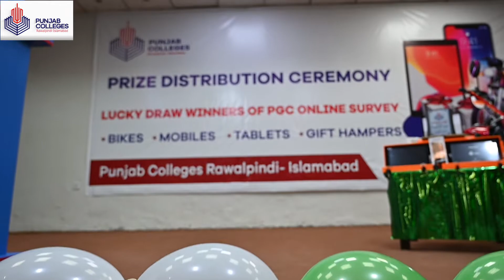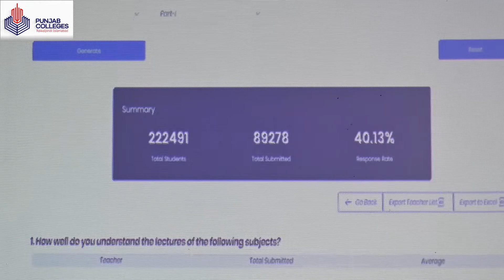ONLINE SURVEY PRIZE DISTRIBUTION CEREMONY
پنجاب گروپ آف کالجز راولپنڈی اسلام آباد کے زیر اہتمام پنجاب کالجز کے طلباء وطالبات کیلئے آن لائن سروے میں جیتنے والے طلباء وطالبات کیلئے تقسیم انعامات کی ایک پروقار تقریب کا انعقاد کیا گیا۔
اس تقریب کی مہمان خصوصی ڈائریکٹر فنانس اینڈ پلاننگ راولپنڈی محترمہ نازیہ پروین سدھن تھیں۔ سٹیج سیکرٹری کے فرائض پروفیسر آغاعمر فاروق نے انجام دیئے جبکہ پنجاب کالج راولپنڈی اسلام آباد کے تمام کیمپسز کے پرنسپل صاحبان ٗانعامات جیتنے والے طلباء وطالبات اور ان کے والدین بھی شریک ہوئے۔
 تقریب کا آغاز تلاوت قرآن پاک اور نعت رسول مقبول ﷺ سے ہوا۔ قومی ترانے کے اعزاز میں حاضرین نے نشستوں سے اٹھ کر وطن عزیز سے محبت کا اظہار کیا۔
اس کے بعد ڈائریکٹر پنجاب گروپ آف کالجز راولپنڈی اسلام آباد پروفیسر چوہدری محمد اکرم نے آن لائن سروے کے بارے میں بریفنگ دی۔ شرکاء سے خطاب کرتے ہوئے انہوں نے کہا کہ پنجاب کالج اپنے طلباء وطالبات سے مستقل بنیادوں پر ان کی رائے حاصل کرتا رہتا ہے اور اس طرح ہمیں اپنی اصلاح کا موقع ملتا ہے۔ انہوں نے کہا کہ ہمیں بچوں کا اعتماد حاصل ہوتا ہے ان کے مسائل سامنے آتے ہیں جنہیں بروقت حل کرنے میں مدد ملتی ہے۔
تقریب کی مہمان خصوصی ڈائریکٹر فنانس اینڈ پلاننگ راولپنڈی محترمہ  نازیہ پروین سدھن نے تقریب سے خطاب کرتے ہوئے پنجاب کی اعلیٰ علمی روایات کو سراہتے ہوئے کہا کہ اساتذہ طلباء وطالبات کا مستقبل میں سنوارنے میں اپنا کلیدی کردار ادا کرتے ہیں۔ انہوں نے اساتذہ پر زور دیا کہ وہ بچوں کے حقیقی معنوں میں سرپرست بنیں۔
تقریب میں سروے کے شرکاء میں قرعہ اندازی کے ذریعے جیتنے والے طلباء وطالبات میں انعامات تقسیم کئے جبکہ آخر میں تمام مہمانوں کے ہمراہ طلباء وطالبات کی گروپ تصاویر بھی بنائی گئیں۔